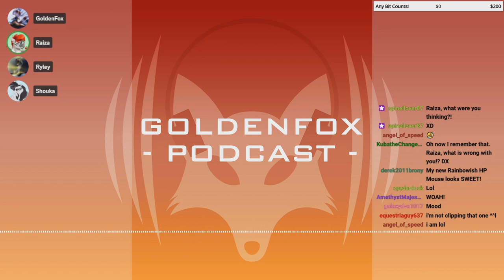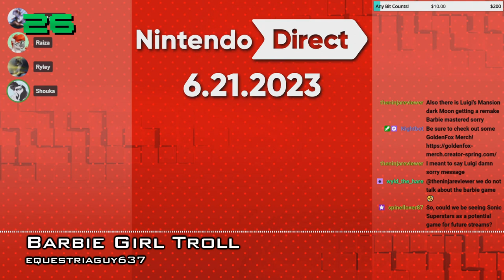June/July, 2023 | Compilation Clip Reel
Featured Clips

0:00 - Intro

:// West of Loathing
0:09 - Stab the Cow Song by derek2011brony
0:31 - Why we punch cows by MagicalStarFlash
1:08 - Meat Mc Nugget by equestriaguy637
2:08 - A Saw Beat them Bones!! A Weak Boss by equestriaguy637
3:03 - I could've done that by Jrog1989
3:24 - Deaf farted? by angel_of_speed

:// Juke Denton's Sonic 3 Romhack
3:46 - Sonic Was Frozen Today! by Renaki0586
4:28 - Bonus Stage Fail by angel_of_speed
5:01 - Juke's now a meme by DuctTapePone
5:33 - Juke receives a PM by DuctTapePone
6:11 - Golden's Epic Fail X3 by Renaki0586
7:04 - RIP Tails X3 by Renaki0586
7:33 - Tails looking at dat hedgehog booty by Jrog1989
7:57 - RIP Tails: The Sequel by Renaki0586

8:58 - OH GOD SNAKE SNAKE AHHHHH! by theninjareviewer
9:09 - Sniper got Sniped! by MagicalStarFlash
9:19 - Context for the laughter. Black holes are scary by MagicalStarFlash
10:20 - Return of the demon Phoniex by MagicalStarFlash

:// Postshow 6/23/2023
10:45 - Deaf needs a minute by angel_of_speed

:// Preshow 6/25/2023
11:44 - Golden gives Raiza & Ryley the power to keep chat occupied by equestriaguy637

12:39 - Raiza's birthday quote by angel_of_speed
13:39 - Raiza vs Shouka by MagicalStarFlash
14:03 - I wanna *taco bell dong* her by angel_of_speed
14:37 - He still wants to *** her by MagicalStarFlash
15:03 - Vibrator joke by angel_of_speed
15:33 - Barbie Girl Troll by equestriaguy637

:// Preshow 7/6/2023
16:34 - Soundborad PreShow Fun by equestriaguy637
16:57 - Chubby Gigabytes by equestriaguy637

17:41 - Outro